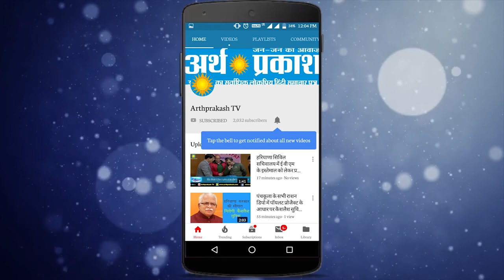सोमवार को भटिंडा में सद्गुरु माता सुदीक्षा जी की छत्रछाया में समागम सम्पन हुआ